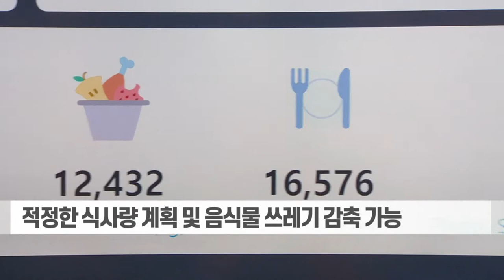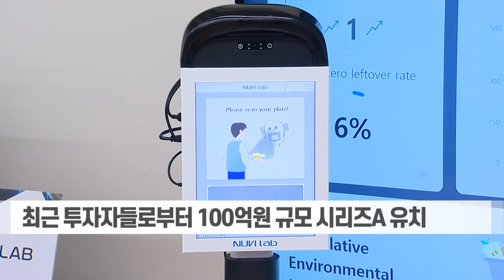누비랩, AI 기술로 음식물 쓰레기 줄이고 영양관리 솔루션 제공 (20221116)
- 음식 관련 각종 정보 생성하는 인공지능 푸드스캐너
- 적정한 식사량 계획 및 음식물 쓰레기 감축 가능
- 누비랩 솔루션 도입 기업, 음식물 쓰레기 26% 이상 줄여